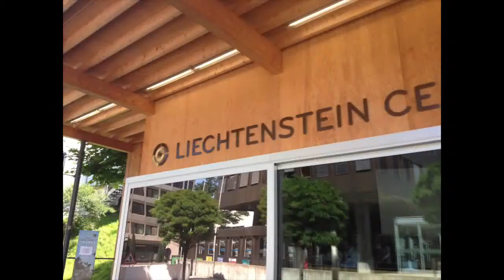diaklankbeeld 2014 Rowans Horn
Diaklankbeeld filmpje 2014